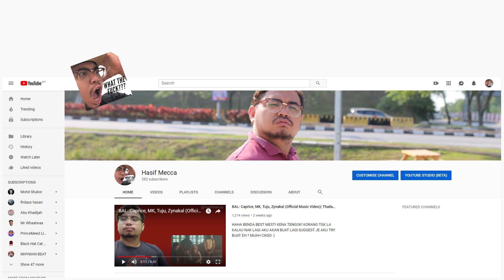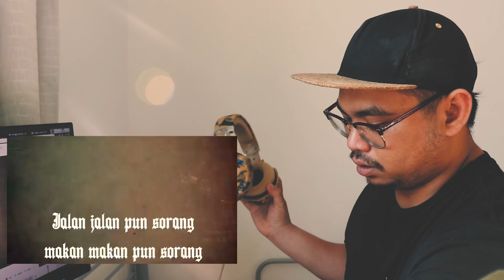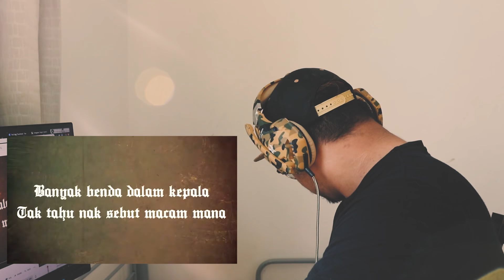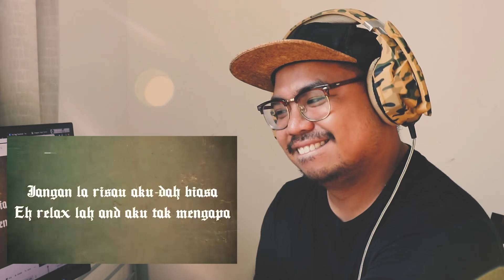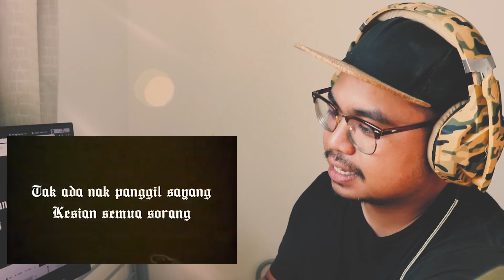Luqman Podolski - Sorang [Official Reaction Video]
Sayangi Telinga Anda!
Jangan dengar aku dah habaq!